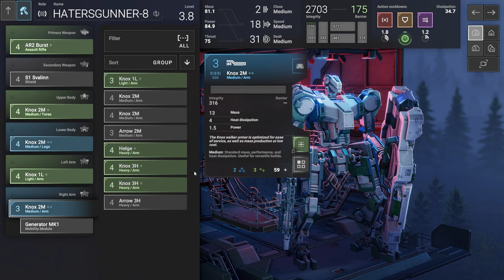They Never Stood a Chance // PatPat Plays: Phantom Brigade // Episode 9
More stomping on my enemies. This game is turning into a nice power trip lmao